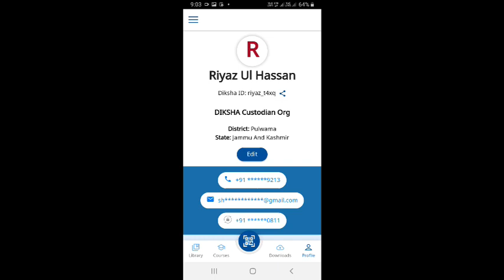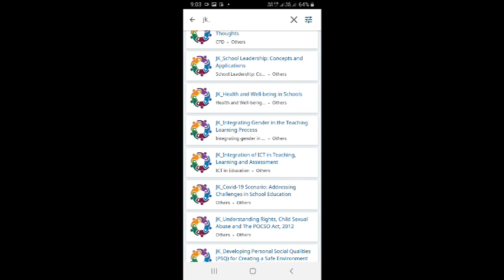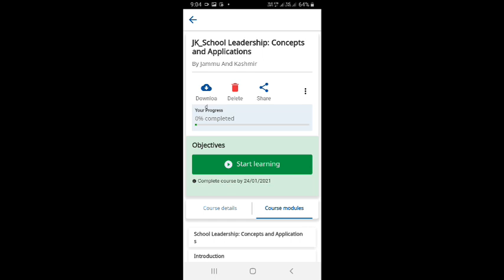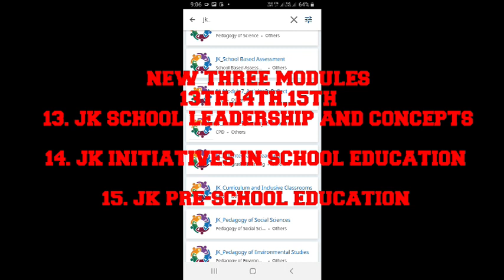NISHTHA ON DIKSHA/JK-NEW COURSES/13,14,15/LAST DATE 23-01-2021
This video talks about the new courses for jk teachers 13th ,14th,15th. The last date for completion of the courses is 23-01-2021